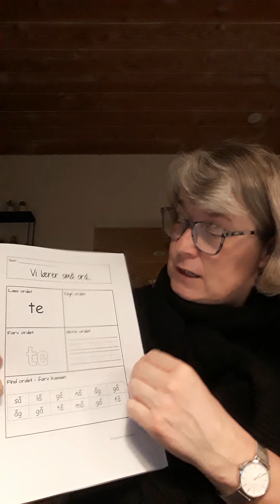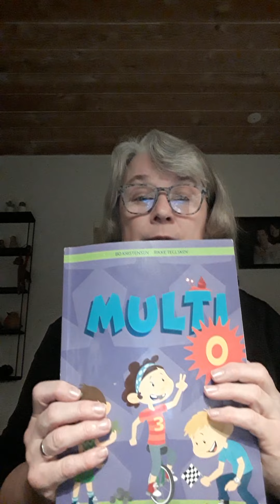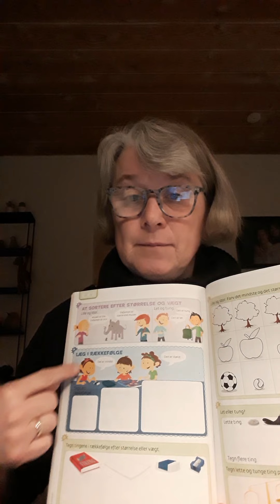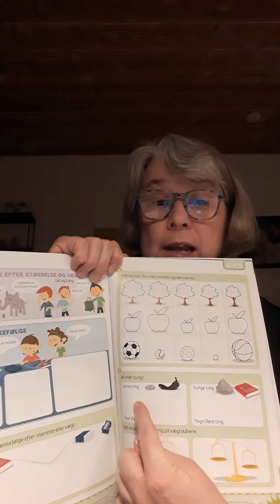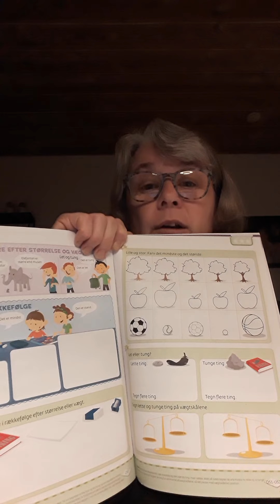Mandag d.25-01-2021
Hej her er video med lektier til mandag d 25-01.